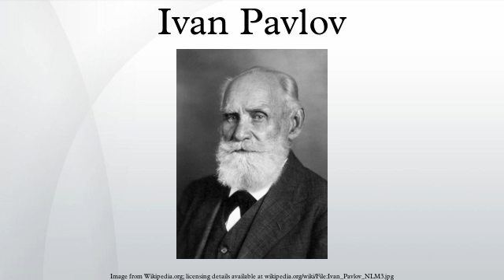Ivan Pavlov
Ivan Petrovich Pavlov (Russian: Ива́н Петро́вич Па́влов; IPA: [ɪˈvan pʲɪˈtrovʲɪt͡ɕ ˈpavləf] ( ); 26 September [O.S. 14 September] 1849 – 27 February 1936) was a Russian physiologist known primarily for his work in classical conditioning. From his childhood days Pavlov demonstrated intellectual brilliance along with an unusual energy which he named "the instinct for research". Inspired by the progressive ideas which D. I. Pisarev, the most eminent of the Russian literary critics of the 1860s and I. M. Sechenov, the father of Russian physiology, were spreading, Pavlov abandoned his religious career and decided to devote his life to science. In 1870 he enrolled in the physics and mathematics faculty at the University of Saint Petersburg to take the course in natural science. Ivan Pavlov devoted his life to the study of physiology and sciences, making several remarkable discoveries and ideas that were passed on from generation to generation. He won the Nobel Prize for Physiology or Medicine in 1904.